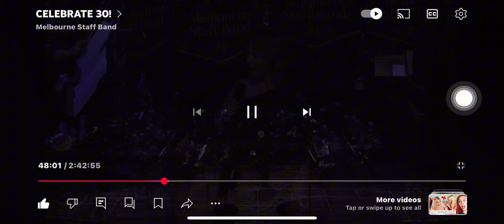Defying Gravity - Silvie Paladino and Melbourne Staff Band